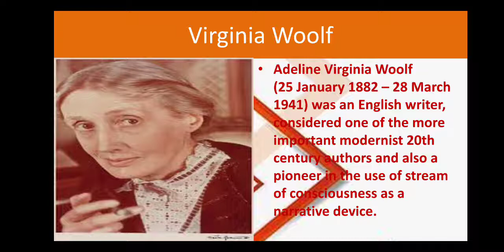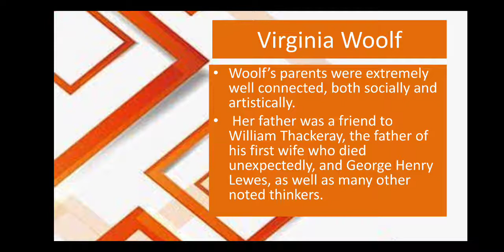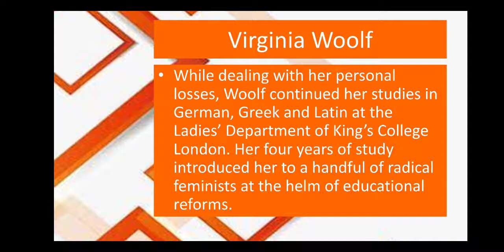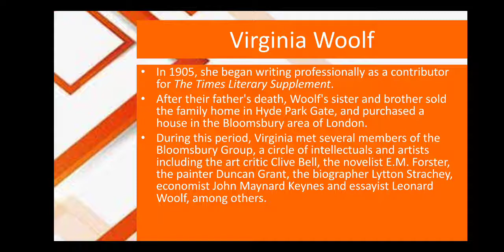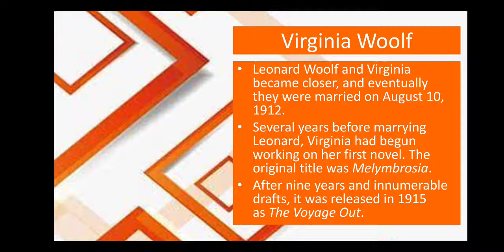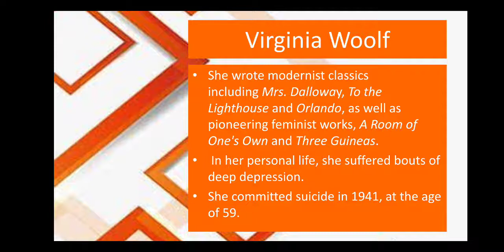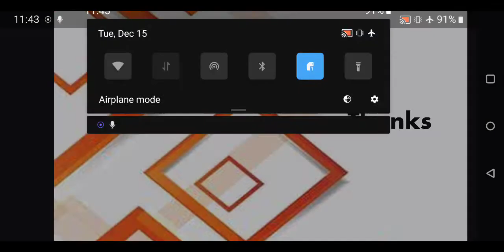Professions For Women by Virginia Woolf-1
Prescribed in :
B.A. I paper 2
Maharaja Ganga Singh University
Bikaner, Rajasthan

-Dr. Parneet Jaggi